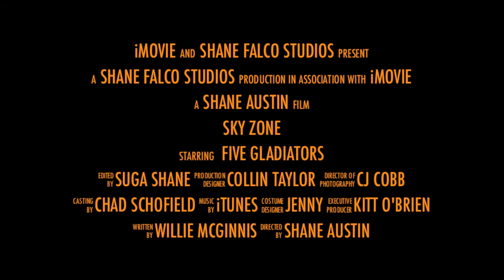SkyZone: The Movie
In a world where gravity has no rules...

5 Gladiators and 1 Warrior Princess embark on an epic journey on the pursuit for flight with no limits!